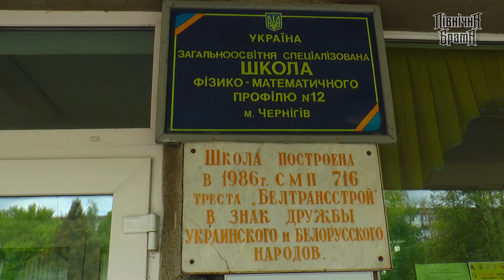Знову до школи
Після закінчення карантину період дистанційного навчання для учнів закінчився. Як до цього ставляться діти, їхні батьки та педагоги?